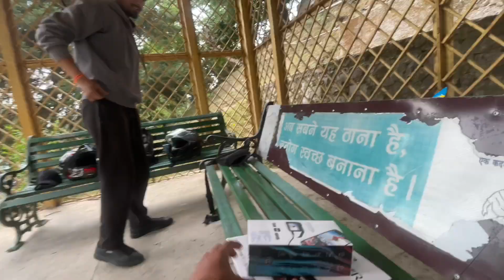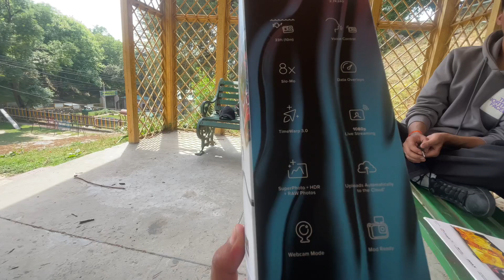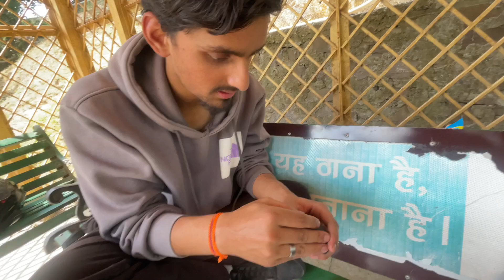finally new go pro le lea ☺ /